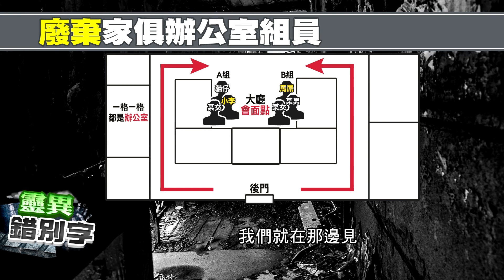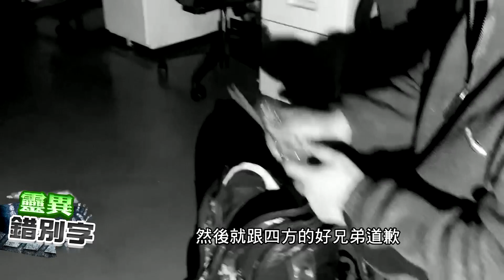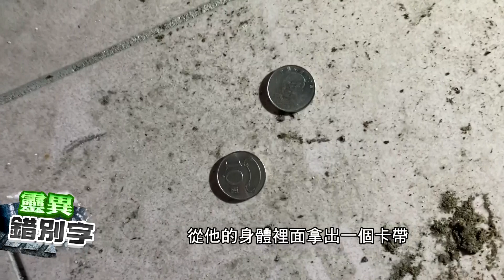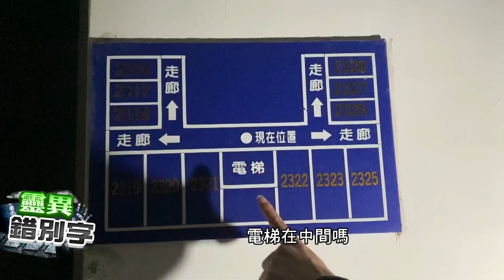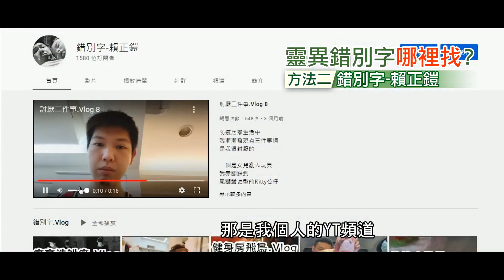【靈異錯別字66】廢墟探險"又手賤" 好兄弟不爽"取你一顆牙"